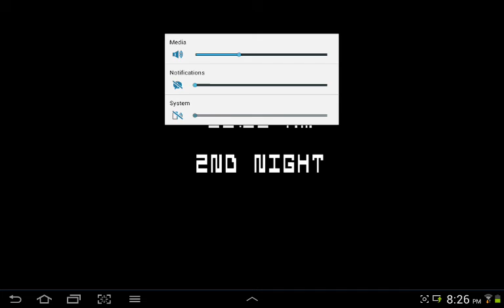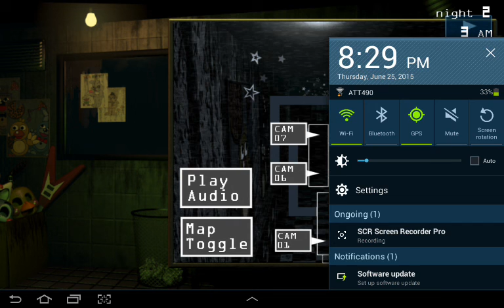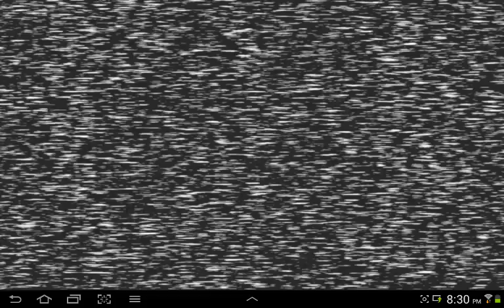Five Nights At Freddy's 3 Night 2 (Part 1)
Welp, at least I wasn't screaming like a little baby. :/